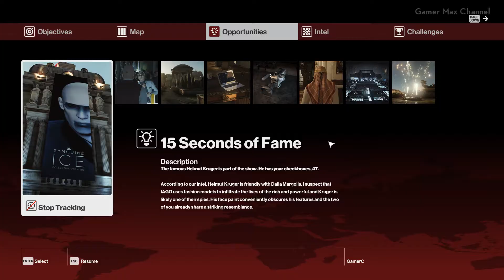Hitman - Episode 1: Paris Walkthrough Part 3 Gameplay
Welcome to my Hitman walkthrough! This is an instructional video showing how to successfully complete the game.